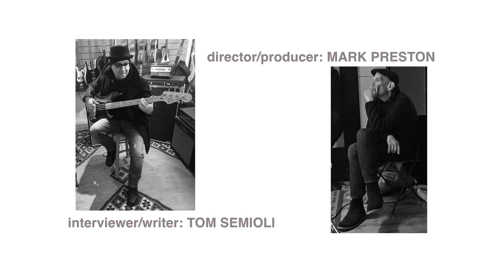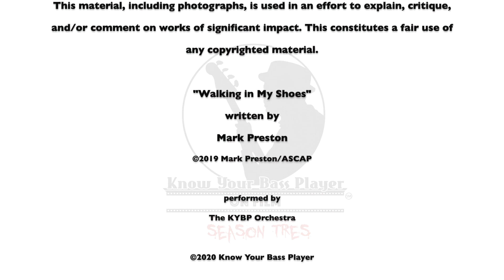The Zombies Bassist Composer Chris White Discusses Odssey & Oracle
“It was like a cross between an ode and an odyssey...” From Terminal Studios in beautiful downtown Bermondsey UK, producer / composer / bassist Chris White, shares his recollections on one of the most iconic albums in the history of rock and roll: The Zombies Odyssey and Oracle. Tom Semioli: Interviewer / Writer. Mark Preston: Producer / Director. Derek Hanlon, Oliver Harley Symonds: Cinematographers. Mark Polott: Editor. With very special thanks to Melani and Edward Rogers, Susan Enterline, Cindy da Sliva. Photos by Dina Regine. Illustrations by Terry Quirk.